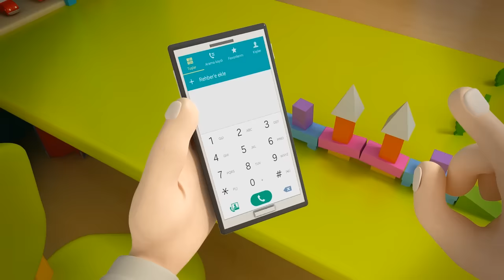112 Acil Çocuk Filmi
Defne'nin hayal dünyası çok zengin.

En iyi çocuk filmleri Animanya TV 'de.
Her hafta yeni bir film ile karşınızdayız, takipte kalın.

Bu kanalda yayınlanan filmlerin tüm hakları Animanya TV'ye aittir. İzin almadan çoğaltılamaz.